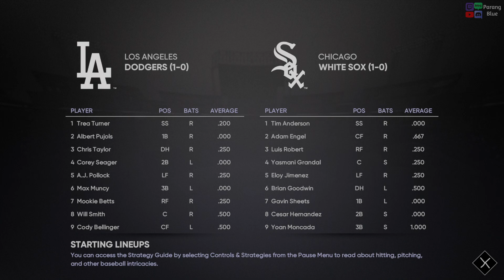MTL 시즌6 정규시즌 2경기 - 무민님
MTL 시즌6 정규시즌 2경기 - 무민님 -- Watch live